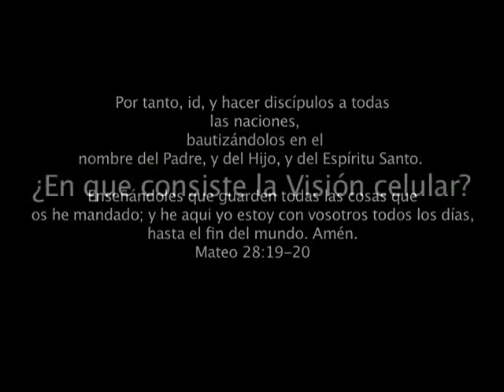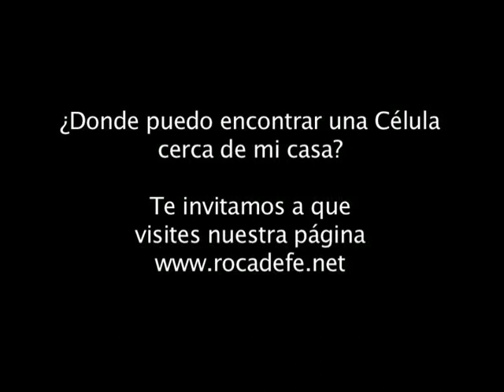¿QUE ES LA VISIÓN CELULAR?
Apóstol Bulmaro Valle
Centro Cristiano Roca de Fe